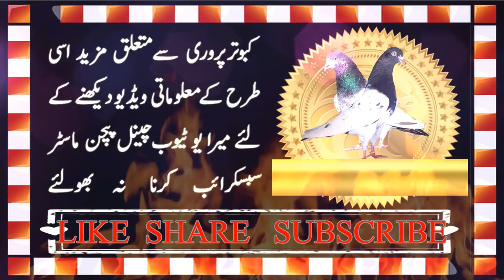21 Pigeons Cup, Some of Zeeshan Ghumman Pigeons Are Landing at Night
14 April ko Pakistan maien munaqid hony waly 21 kabotron k cup maien Daska say taluq rakhny waly kabotar parwar zeeshan ghumman k kabotron k ghar baithny k kuch manazir. Video daikhaien or shouq ka lutf do bala karaien. Video agar achi lagy to isey like or share zaror kar daien.